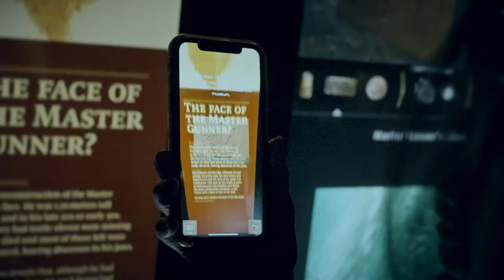Time Detectives: The Mystery of the Mary Rose with Charlotte Mikkelborg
TSC interviews director Charlotte Mikkelborg of the new Time Detectives: The Mystery of the Mary Rose video game!

TSC News TV host Fred Richani interviews critically-acclaimed director Charlotte Mikkelborg about her new mobile video game Time Detectives: The Mystery of the Mary Rose, her work in advertising and film using VR and augmented reality, working with the Mary Rose Museum in  Portsmouth, England, and founding Picture Thus Productions!

About Time Detectives: Launching timed to the nearly 500th anniversary on July 19th of the sinking of Henry VIII’s favourite ship, the Mary Rose, in 1545, the Time Detectives: The Mystery of the Mary Rose app will immerse players globally on their smartphones in the sights, sounds and even smells of life on board the ship almost 500 years ago. This is an unparalleled gaming experience from the smartphone in the palm of your hand. We are happy to offer app download codes and interviews with the incredible women behind the Time Detectives: The Mystery of the Mary Rose.

Created by Picture This Productions’ revolutionary director Charlotte Mikkelborg, in consultation with the Mary Rose’s Head of Research, Dr Alex Hildred, the game turns players into Time Detectives, investigating the sinking of the Mary Rose, which claimed the lives of almost all the 500 soldiers and sailors on board. When most people imagine Tudor England, they think of a homogenous society of white Englishmen and women.  Scientific research has shown that approximately a third of the 173 skeletons found in the wreckage were non-English, with many from the Mediterranean and North Africa. A key storytelling goal in the game design was to reflect the true diversity of our world then and now.

 Using a mobile phone as a magical spyglass to reveal secrets from the past, you will follow a trail based on your chosen character, collecting and interrogating clues to solve the mystery and complete your mission for the King. In addition to the sights and sounds, you’ll experience the smells of the ship as you’re transported back in time, eavesdropping into conversations of the crew and gathering clues.

This roller-coaster journey through history is a one-of-a-kind experience, whether you are within the museum or anywhere and we would love for you to come and experience it for yourself from the museum. The app is available with scent at the Mary Rose Museum in Portsmouth Historic Dockyard and for remote play (without scent) on iOS App Store and Google Play Store

 Time Detectives was born in June 2020, when the first lockdown was in full swing. The project’s Director Charlotte Mikkelborg was selected as a StoryFutures fellow, to explore her idea of pioneering a new form of multisensory engagement for key cultural heritage sites. Time Detectives: The Mystery of the Mary Rose is the first in a series of multisensory Augmented Reality games from Picture This Productions, bringing history to life at key cultural heritage sites across the UK and overseas.

 Time Detectives: The Mystery of the Mary Rose was created by Picture This Productions, Directed by Charlotte Mikkelborg; Produced by Charlotte Mikkelborg and Siobhan McDonnell; Lead Developer Grigor Todorov; Consulting Academic Dr Hannah Platts (Royal Holloway, University of London); Casting Director: Mandy Steele;3D asset creation Anakin Ryan; Audio Producer Jake Lee Savage; Scent device company: Emanuela Maggioni, Owidgets; in collaboration with the Mary Rose Museum, Portsmouth, Lead Historian Alex Hildred and Commercial Director Zoe Colbeck.

Time Detectives: The Mystery of the Mary Rose features the cast Michael Ansley, James Ashton, Ludovic Jean-Francois, Tim Henley, Chris Robb, Phil Deguara, and Roberto Vivanco.

Full Disclosure: This post includes affiliate links, which provide us a small commission in order to support the TSC Gaming YouTube channel, allowing us to continue to create content for all of you. Thanks so much for your support!